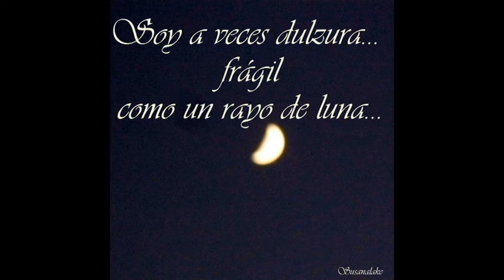Muy feliz Cumpleaños querida Sole ! 16/01/10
Querida Sole Deseo regalarte  algunas de mis fotos con los amaneceres que he disfrutado.
Sol naciente en el Atlántico argentino.
 Un sol para otro Sol!
Que tu vida transite en armonía y plenitud junto a tus seres queridos y este 17 en mi cumple elevaré una plegaria para  el recuerdo de tu mamá que está en vos!
Besotes!
Susana

Cada preciado segundo quedará atesorado
eternamente en mi corazón.
Gracias por dedicarme tiempo
tiempo para demostrar tu preocupación por mí,
tiempo para escuchar mis problemas
y ayudarme a buscarles solución,
y sobre todo,
tiempo para sonreir y mostrarme tu afecto.

Gracias por ser lo que eres
una persona maravillosa.

Pude contar contigo
cuando necesitaba en quien confiar

Gracias por Ser Soledad!